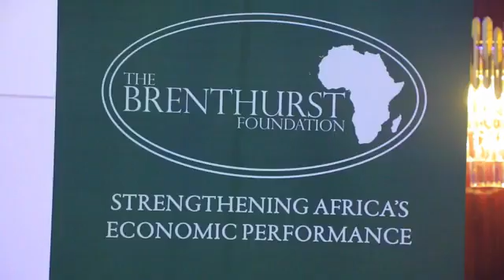Madaxwayne Biixi Oo Furay Shir Lagaga Hadlayo Amniga AFRICA